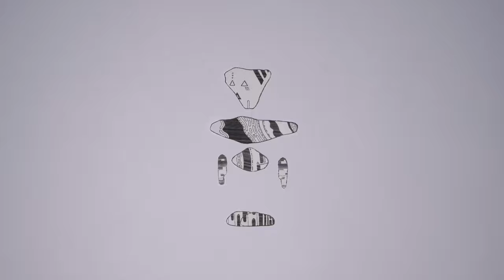test walk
A hastily made thing from January 2020 for a 5-day stop motion workshop, complete with animation errors I never bothered to fix. I drew the character's individual parts on paper, which I then cut out to make them "walk". Music is my own.